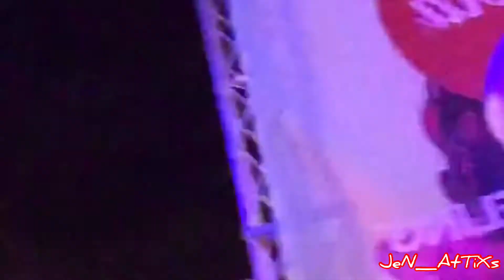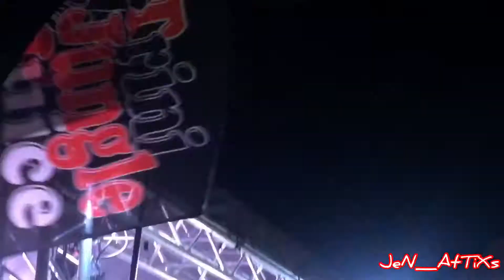JeN_AtTiXs at Trinijunglejuice “MENTAL “ Carnival 2018